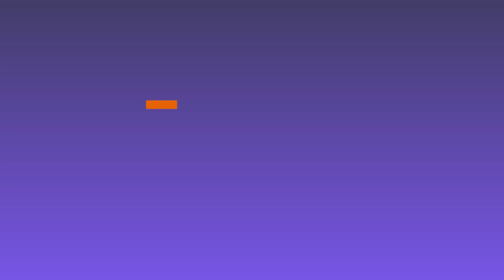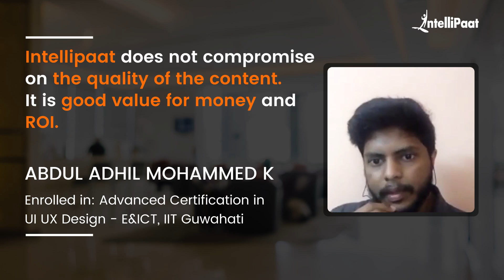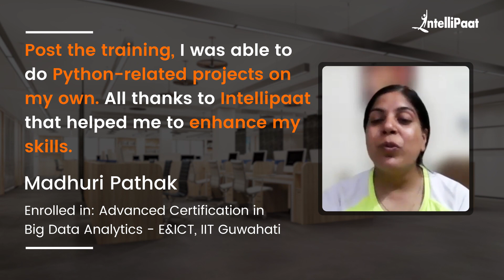Top Online Courses and Certification with EICT IIT Guwahati | Intellipaat Career Transition Reviews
Watch how Intellipaat Learners broke the mold and made groundbreaking career advancements just after learning Top Online Courses and Certification with E&ICT, IIT Guwahati.

Intellipaat Edge
1. 24*7 Lifetime Access & Support
2. Flexible Class Schedule
3. Job Assistance
4. Mentors with +14 yrs
5. Industry-Oriented Courseware
6. Life time free Course Upgrade